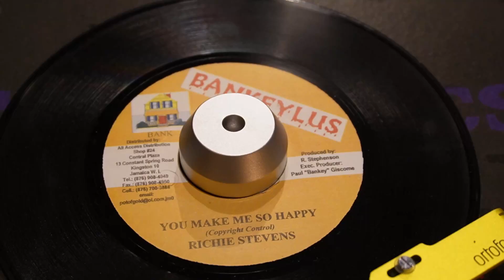Richie Stevens – You Make Me So Happy 【 Reggae Vinyl Records 】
Richie Stevens – You Make Me So Happy
Bankeylus